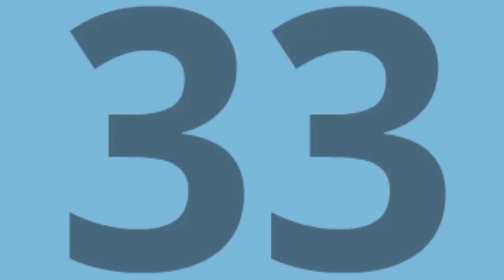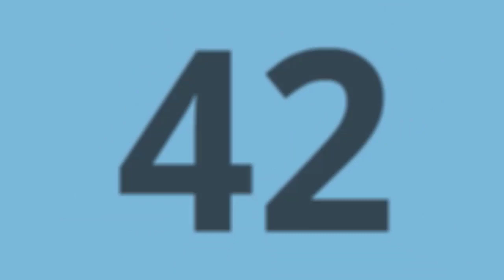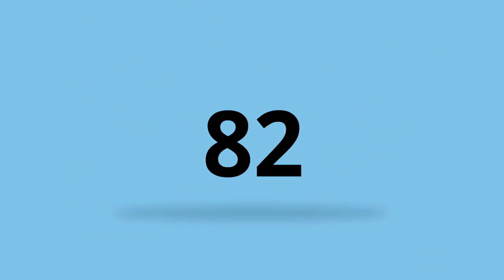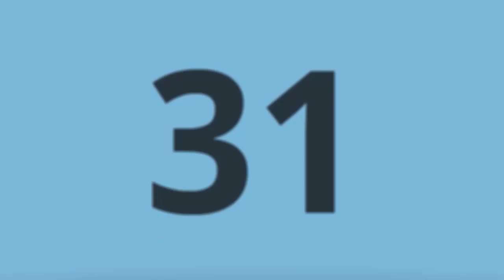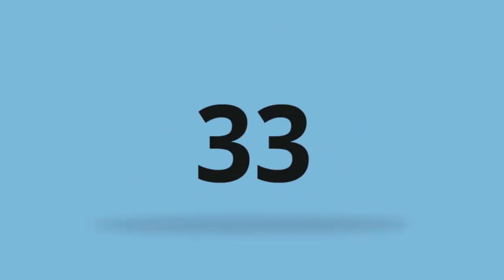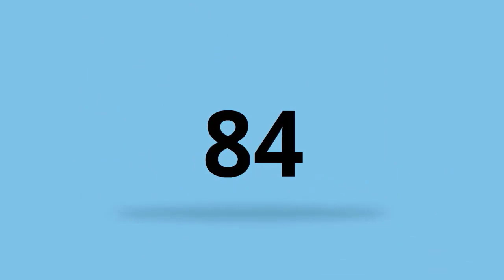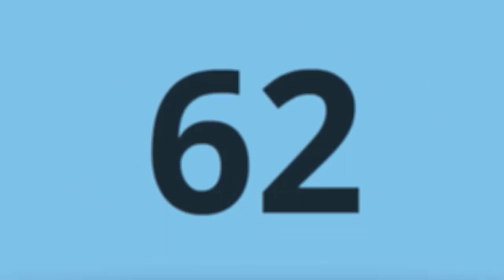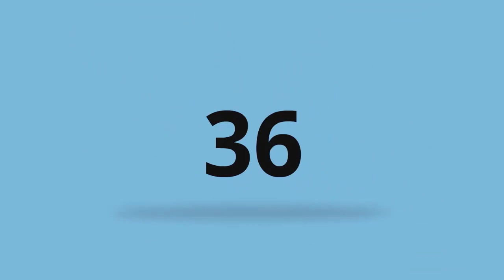0 to 100 Random Numbers Counting | Learn Recognize Numbers 0 to 100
Learn 0 to 100 random numbers by watching this video,  kid can easily start recognizing or practicing the 0 to 100 numbers very fast.

Please look at these links for more details about our channel.

Numbers are very important for kids because these are the foundation for mathematics. If a kid shows interest in numbers and it also improves their memory power.

This video is about 20 minutes long with full of random numbers between 0 to 100. These zero to a hundred random numbers are repeated a few times so that kids can practice.

Here are the 0 to 100 numbers used in this video for your reference.

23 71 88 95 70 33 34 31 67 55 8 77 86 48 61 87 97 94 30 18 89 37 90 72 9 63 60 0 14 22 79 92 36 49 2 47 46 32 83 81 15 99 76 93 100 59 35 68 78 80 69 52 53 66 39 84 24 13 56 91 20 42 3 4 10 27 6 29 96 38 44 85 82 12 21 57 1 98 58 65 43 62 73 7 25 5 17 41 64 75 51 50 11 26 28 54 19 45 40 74

A random number is one obtained at random, that is, that every number has the same probability of being chosen and that the choice of one does not depend on the choice of the other. The classic example most used to generate them is the repetitive toss of a coin or ideal dice without a trick.

Just play this video and ask kids to speak up the numbers loudly and if you want you mute the video so that kids can tell the numbers. Also can easily teach kids numbers in this video.

11 to 20 numbers for kids to practice, learn 21 to 30 numbers, practice 31 to 40 numbers in a faster way, 41 to 50 random numbers very easily, 51 to 60 numbers for children, 61 to 70 numbers easy for kids to practice, 71 to 80 numbers are best to children to study, 81 to 90 numbers are good to learn and 91 to 100 numbers are fantastic to kids